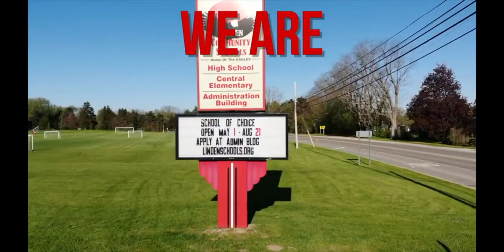LCS Bond 2020